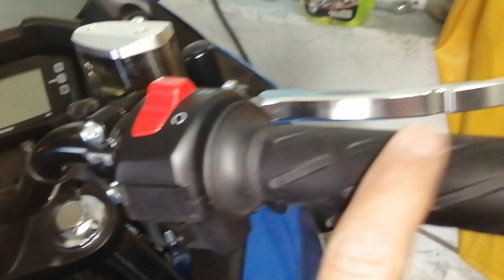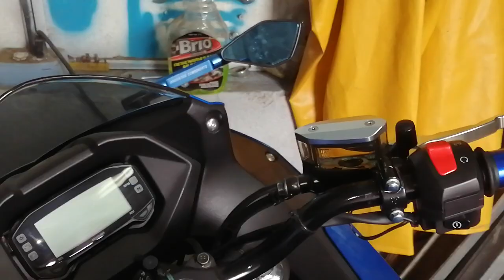barracuda Como cambiar puños a moto suzuki gixxer SF, puños barracuda GIXXER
Les comparto esta Pequeña información de como cambiar los puños a una gixxer sf puños barracuda a suzuki